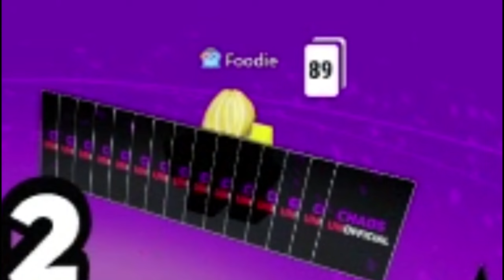Robe Locks On Of Fish All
I Love Robe Lock On Of Fish All! (Roblox Unofficial)